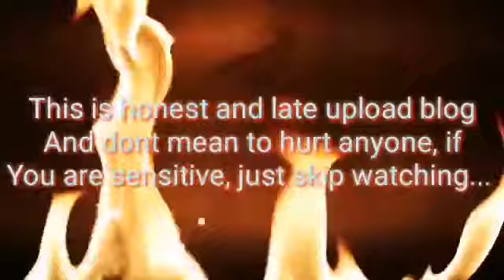MY HOME QUARANTINE /ONLINE STUDY/STRONG RAIN/FIRST DAY OF RAMADHN